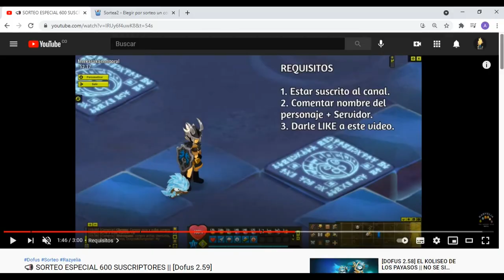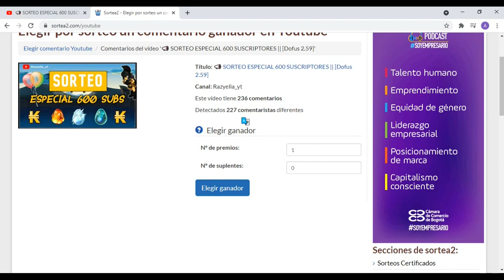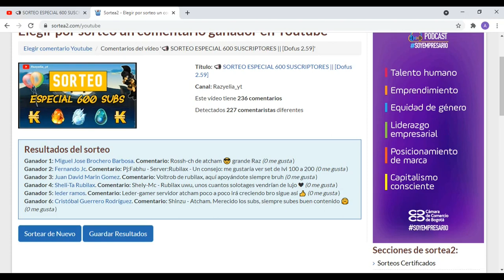Ganadores del sorteo especial 600 suscriptores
Bienvenidos a este nuevo video, este video esta dedicado solo a mostrar los resultados del sorteo así que mucha felicidades a los ganadores.

Aprovecho para mandar un mensaje de solidaridad con las familias que han perdido a sus seres queridos, quiero decirles que no están solos. Todos estamos en la misma lucha y vamos a hacer lo necesario para que ni una vida más se pierda. FUERZA COLOMBIA!